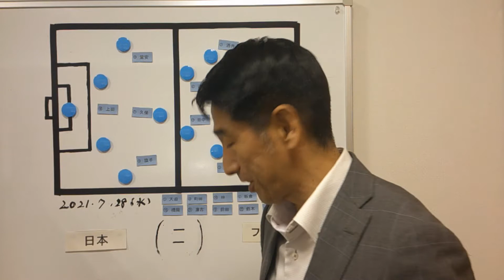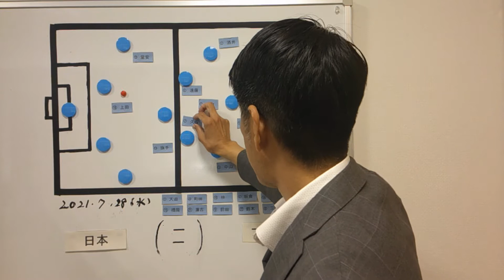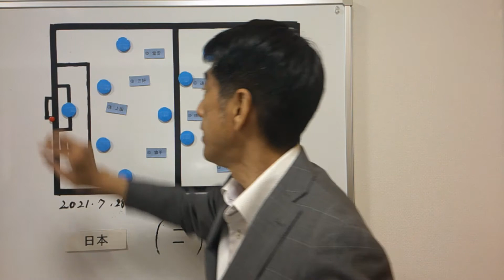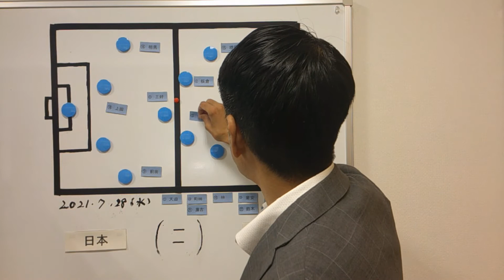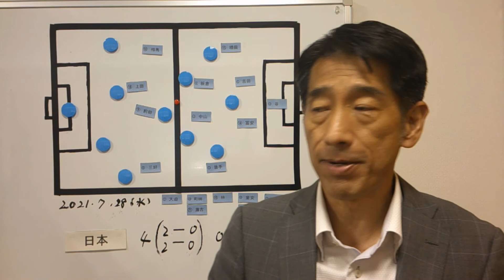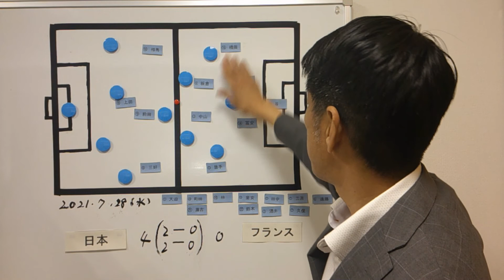【東京オリンピック】強さを証明！フランス戦４－０完勝！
東京五輪2020の男子サッカー1次リーグが始まりました。
日本の１次リーグ第３戦となったフランス戦の解説をお届けします。

どうぞ最後までお付き合いください！